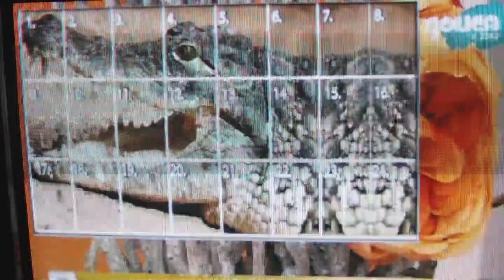EGIDIJ KROKODILU USTA ODPRU IN ZOBE SČISTU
KROKODILU SM GOBEC ODPRU
ČAROVNIKI NA GOLICI 3 DNI PO PRIJAVI NA PP KRANJ NAREDILI ČRNO MAGIJO NAD MENOJ
APLAVZ APLAVZ, MATER STE DOBRI 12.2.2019

GOLICA IZVAJA MASOVNO GOLJUFIJO, NA KAR SEM OPOZORIL PP KRANJ